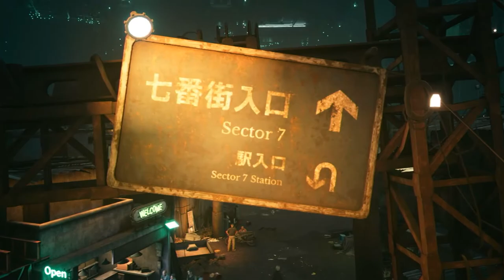FFVII UN JEU ÉCO-RESPONSABLE ? #1 : AVALANCHE ET SON COMBAT ÉCOLOGIQUE CONTRE LA SHINRA !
Source de la vidéo :
FFVII un jeu éco-responsable :